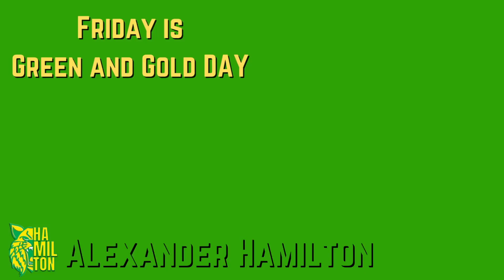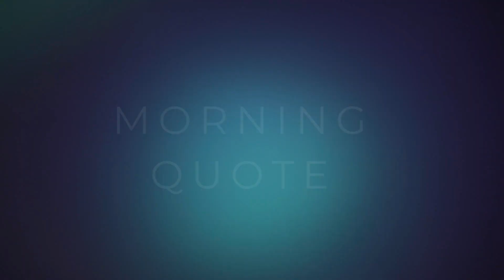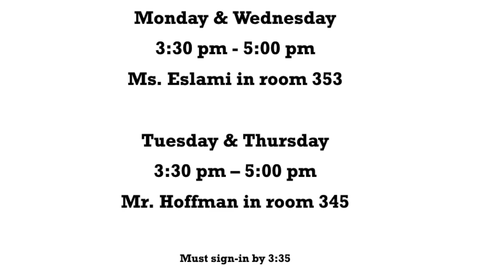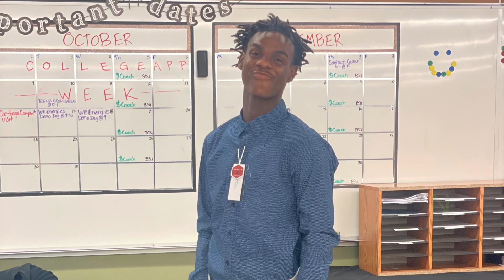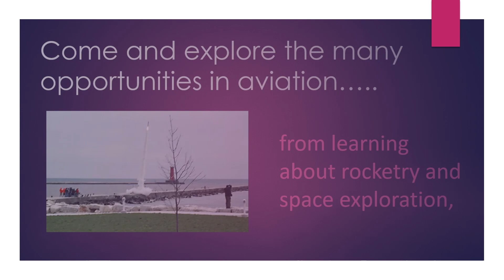Milwaukee Alexander Hamilton The Morning Announcements October 6th 2023